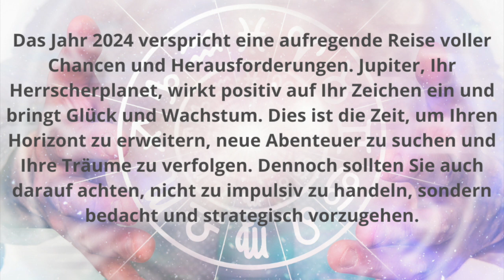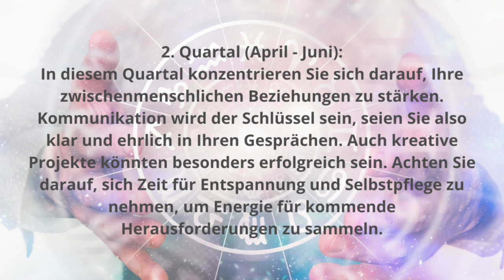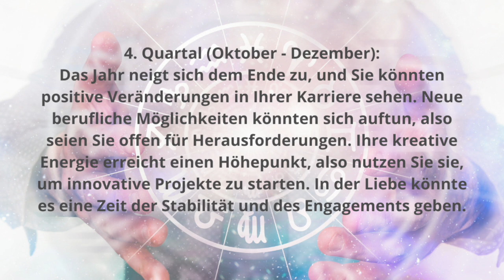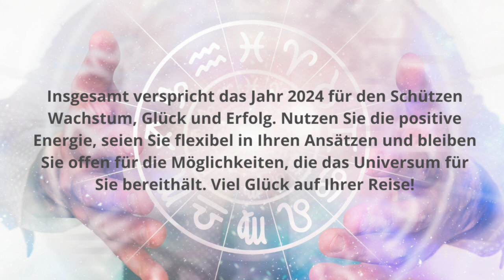Jahreshoroskop 2024 für das Sternzeichen Schütze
Erfahren Sie mehr über Ihr Jahreshoroskop 2024! Sehen Sie, was Sie in den nächsten 12 Monaten erwartet und erfahren Sie mehr über Ihr Sternzeichen bei Horoskope-Sternzeichen!

Bitte beachten Sie, dass dieses Video nur zu Unterhaltungszwecken dient und nicht als ernsthafte Lebensberatung betrachtet werden sollte.

Themen dieses Kanals:
Horoskope, Sternzeichen, Waage, Skorpion, Schütze, Steinbock, Wassermann, Fische, Widder, Stier, Zwillinge, Krebs, Löwe, Jungfrau